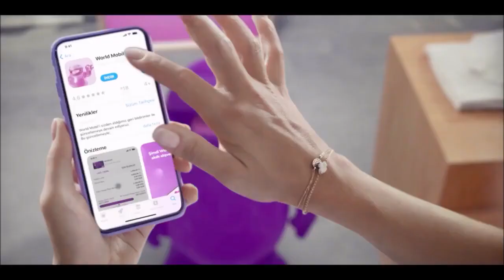Vadaa Reklamı uzun